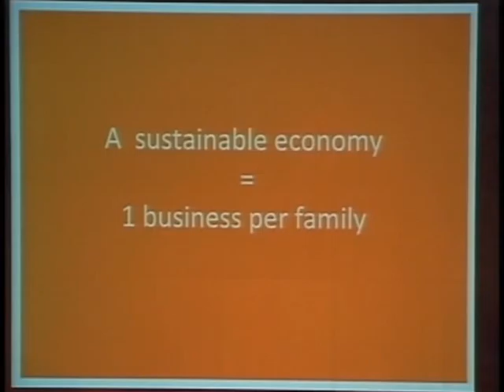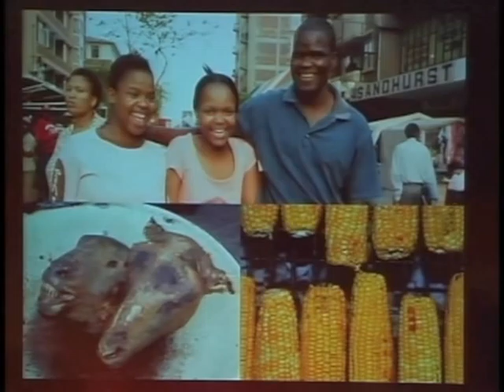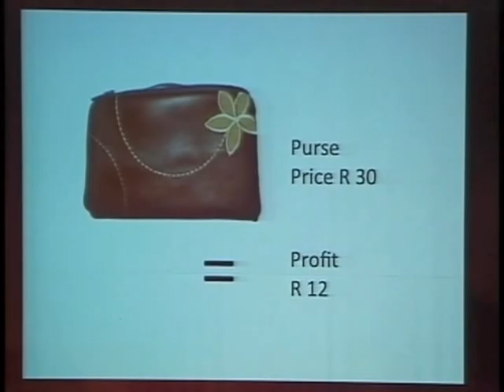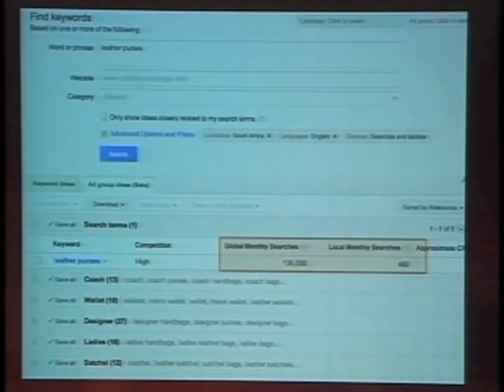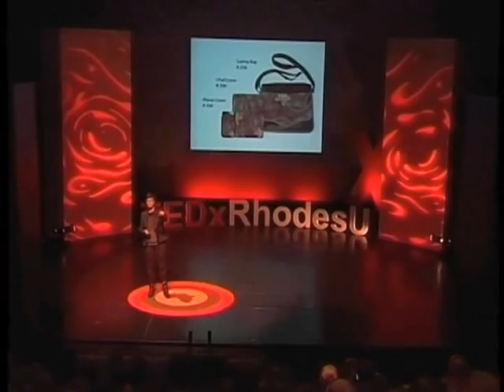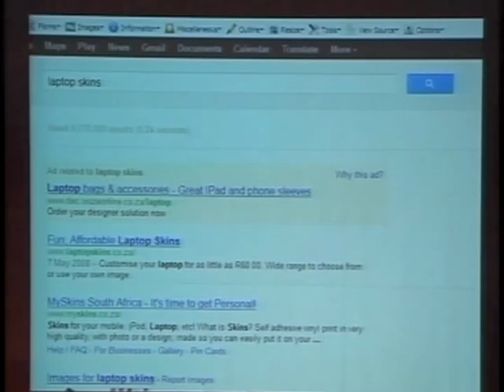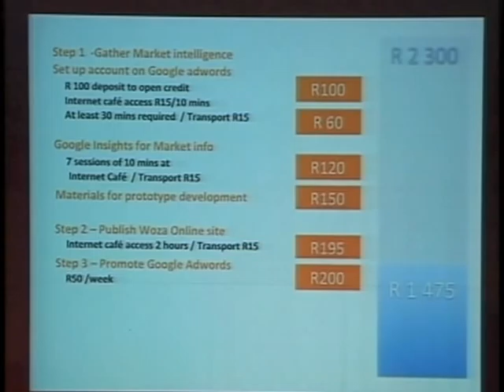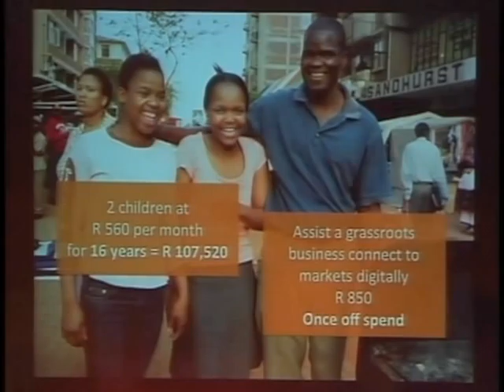Digital Ubuntu: Glenda Venn at TEDxRhodesU